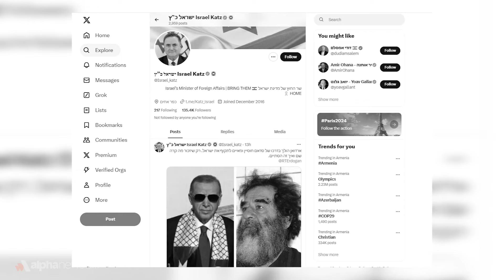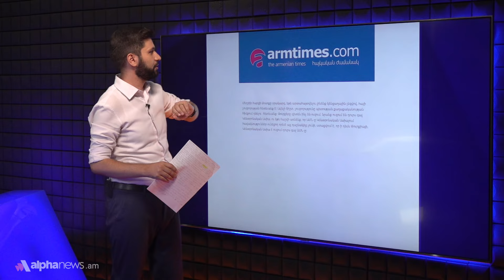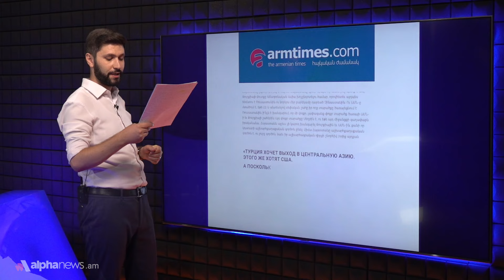«Армянская неделя с Бениамином Матевосяном» - Выпуск#47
Партнёры Пашиняна Эрдоган и О'Брайен раскрыли все карты: в Карабах вошла Турции, а коридор через Армению необходим Вашингтону, при этом Иран полагает, что зангезурский маршрут пойдёт во вред Армении, а Анкара продолжает увязывать нормализацию отношений с Ереваном  с мирным договором между РА и Азербайджаном.

Об этом и многом другом - в новом выпуске программы «Армянская неделя с Бениамином Матевосяном».

00:52 Эрдоган пригрозил Израилю вводом войск. В качестве примера он привел Карабах и Ливию

02:34 Когда-нибудь Эрдоган обязательно расскажет как они «вошли в Армению»

06:37 Иран считает «Зангезурский маршрут» во вред Армении и продолжает придерживаться этой позиции

07:48 США полностью раскрыли карты: Большинство армянского общества хочет отойти от России, а мы создаем условия для того, чтобы помочь им сделать это

11:10 Турция и Армения договорились упростить визовые процедуры

12:36 Анкара вновь ставит условия для открытия границы с Арменией

13:47 МИД Армении соврал: Турция не отказалась ни от одного из своих предусловий

14:08 «Перекрёсток мира» или «Тупик Пашиняна»?

16:30 Кто поставил Армению в ситуацию, когда якобы «безальтернативно следует сдать коридор Турции и США»?